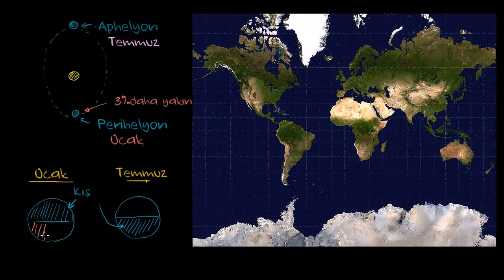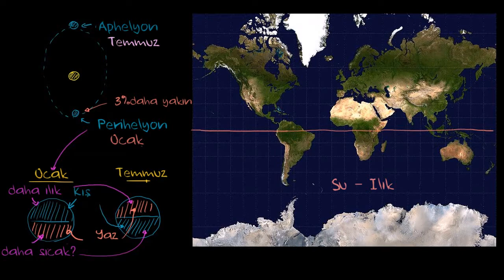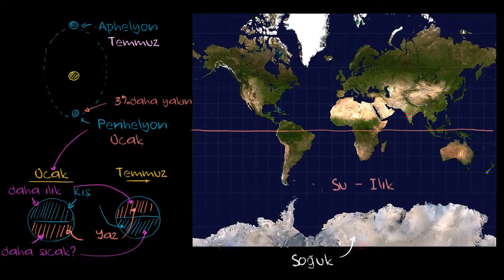Güney Yarımküredeki Mevsimler Daha mı Sert Geçer? (Yer ve Uzay Bilimleri)